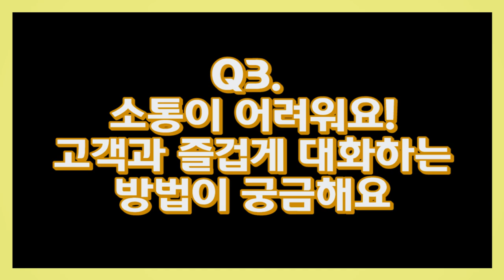[제트윤의 고민상담소] 고객이 재방문하지 않아요, 도대체 왜 그런걸까요?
[제트윤의 고민상담소]
'제트윤의 무엇이든 물어보세요!'에 찾아 온 선생님의 고민은 젊은 시절 미용실 경영에 실패한 후, 다시 도전할 용기를 못하고 있다는 것입니다. 제트 윤 원장님은 의뢰인의 고민에 어떤 대답을 해 주었을까요? 제트의 고민상담소로 여러분을 초대합니다. :)

0:20 (첫번째 질문) 손님들이 얼굴형에 맞는 스타일을 요청할 때 어떻게 해야 하나요?
1:00 (두번째 질문) 미용실 운영을 실패했던 젊은 시절 경험이 극복하기 어려워요.
1:35 (제트윤 선생님의 질문) 실패의 원인이 뭐라고 생각하세요?
3:44 (세번째 질문) 소통이 어려워요! 고객과 즐겁게 대화하는 방법이 궁금해요
4:04 (네번째 질문) 딸과 함께 미용을 하고 싶어요! 유학 보낼까요??
6:13 제트윤이 알려주는 고객과의 대화 꿀Tip!

♥with 제트 윤

- GRAPHY